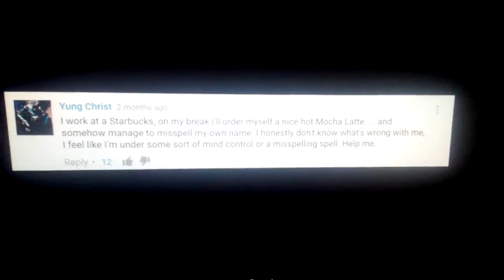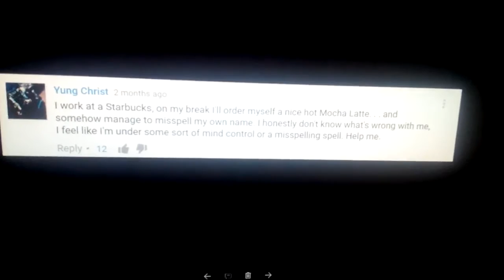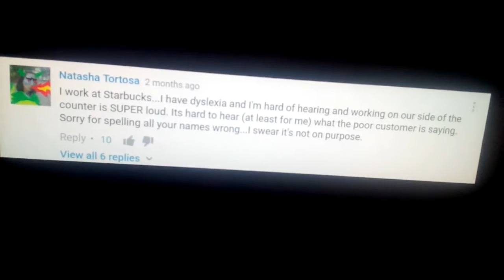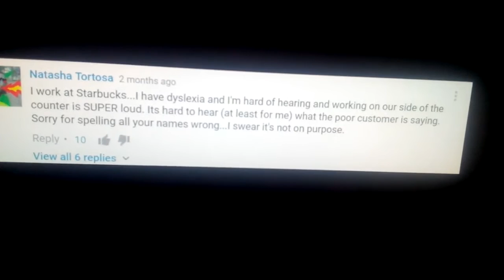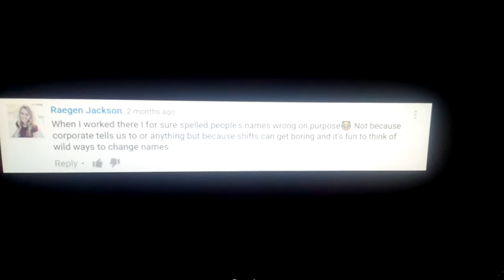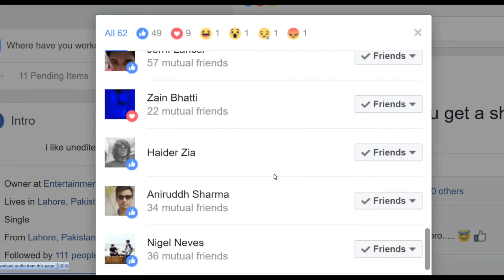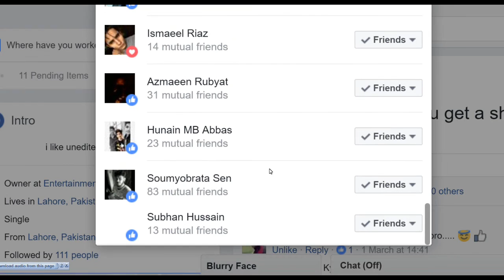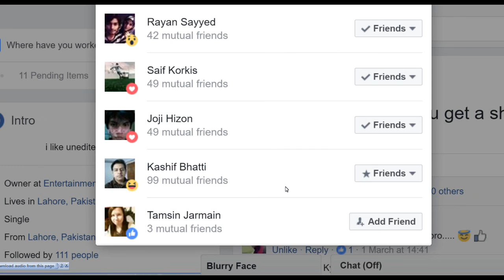STARBUCKS MISSPELLS YOUR NAME ON PURPOSE?!?! + Shout-Outs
*If you're here for the shout-outs only, they start after 4:30.
*CC/Subs recommended. Manually added.

Reaction to a video that has a conspiracy theory on Starbucks and their misspelling sprees, and all the shout-outs from my Facebook post.